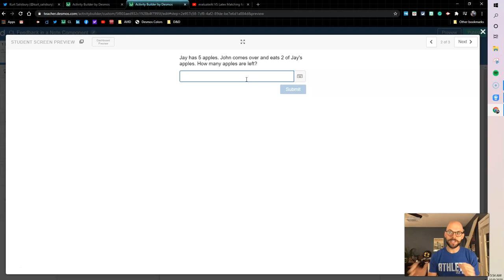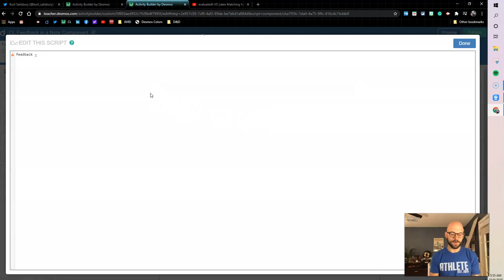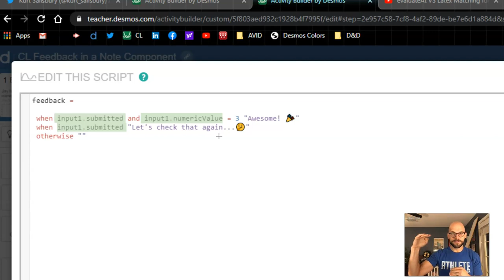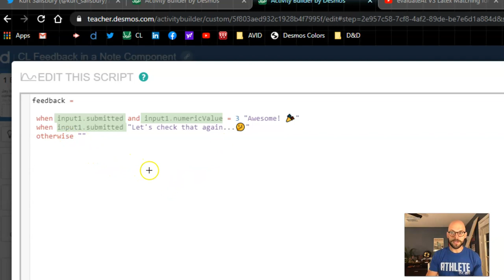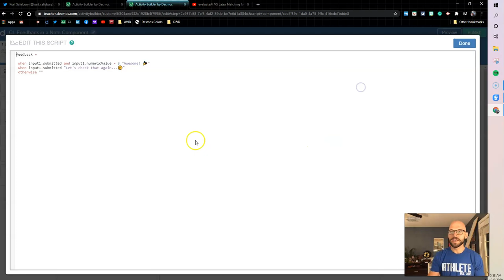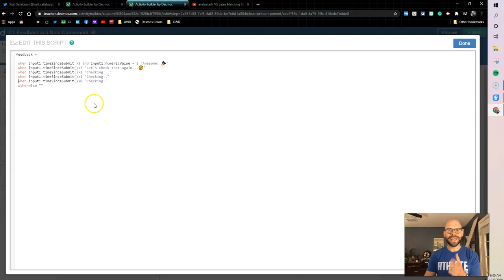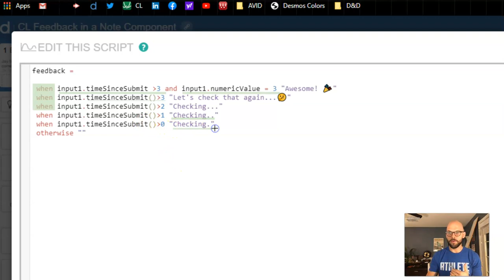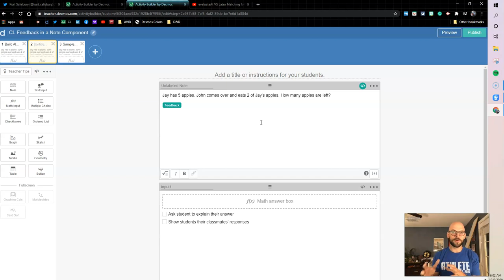Pulling Feedback From the CL for a Note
Build along with me by jumping into this activity and working on screen 1

In this Desmos Build Along I want to provide feedback for my students based on their answer to a question. The cool part is that I can write my note, then call that feedback up using information from the CL and dropping it directly into my note component! I also go over a quick way to jazz-up your feedback with some animations using the timeSinceSubmit function with I borrowed from Kurt Salisbury :)

Happy Desmos-ing!